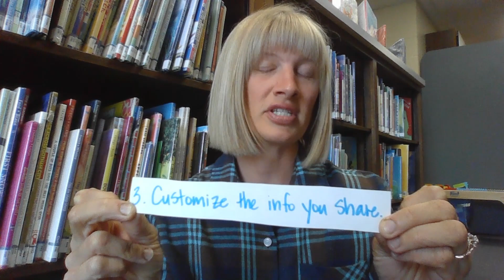Apps sharing your personal health data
Our video today discusses when health and wellness–related companies share personal information about their customers, without first obtaining the customer’s permission. We'll also share some questions and tips that the FTC offers to consumers when considering using websites and/or downloading health and wellness-related apps. All our info for today’s video comes from the FTC, and the links to learn more are available below.